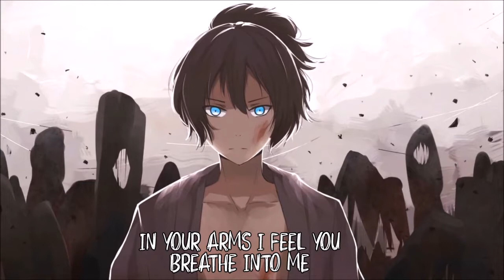Nightcore – Awake and Alive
✓ ARTIST(s)       : Skillet
✓ SONG              : Awake and Alive
✓ COVER            : SecondPerception
                                  〖 DESCRIPTION 〗
Hii !!!
Welcome to the 〖 Channel  Nightcore  HALLUCINATION 〗
this is not the original video from me nor the song from me
I just re upload and add lyrics on the screen
I hope you all like what I dedicate

Thankyou !

If you are the creator of this song or the owner of the pictures and you don't want me to use them in my video, email me and I'll take it down

                                        »  LYRICS «
I'm at war with the world and they
Try to pull me into the dark
I struggle to find my faith
As I'm slippin' from your arms
It's getting harder to stay awake
And my strength is fading fast
You breathe into me at last
I'm awake I'm alive
Now I know what I believe inside
Now it's my time
I'll do what I want 'cause this is my life
right here
Right now
Stand my ground and never back down
know what I believe inside
I'm awake and I'm alive
I'm at war with the world cause I
Ain't never gonna sell my soul
I've already made up my mind
No matter what I can't be bought or sold
When my faith is getting weak
And I feel like giving in
You breathe into me again
right here
Right now
Waking up waking up
In the dark
I can feel you in my sleep
In your arms I feel you breathe into me
Forever hold this heart that I will give to you
Forever I will live
right here
Right now
I'm alive
right here
Right now